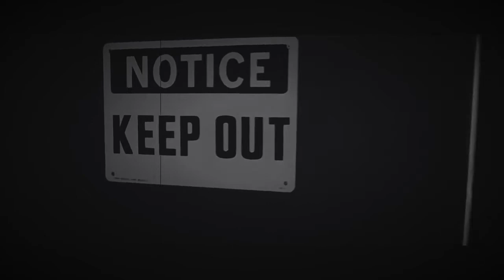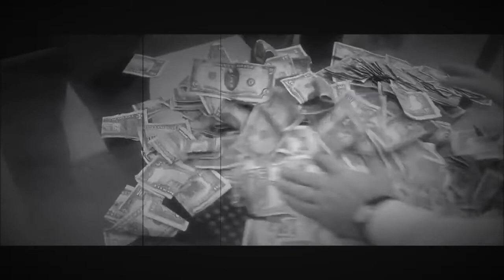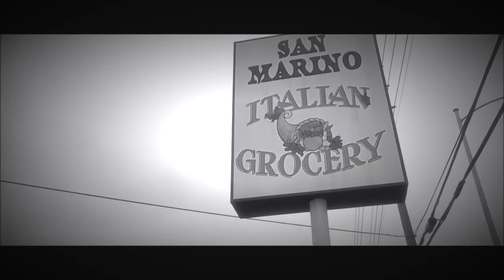ATH - Má Góður Gaur?